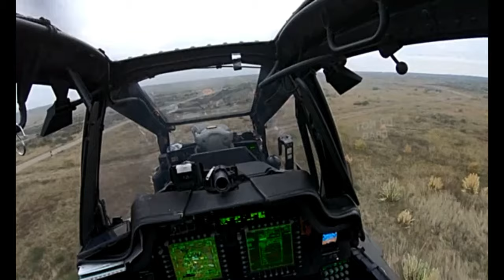Victory Eagle: A Joint Exercise with U.S. & Polish Forces at DPTA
Battalions from 1st Combat Aviation Brigade and 1st Armored Brigade Combat Team, 1st Infantry Division, conduct a combined arms live-fire exercise known as Victory Eagle with Polish Land Forces at Bucierz Range, Drawsko Pomorskie Training Area, Poland, Oct. 25, 2021.

2-34th Armored Regiment conducts combined arms live-fire for Victory Eagle at DPTA
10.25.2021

(U.S. Army footage by Staff Sgt. Jennifer Reynolds, Corporal Max Elliott, Specialist Michael Alexander and 1st Lt. Caroline Pirchner)

Film Credits: Video by Staff Sgt. Jennifer Reynolds
196th Mobile Public Affairs Detachment